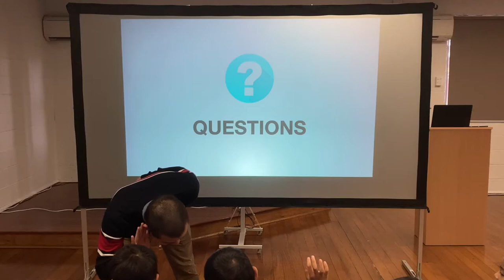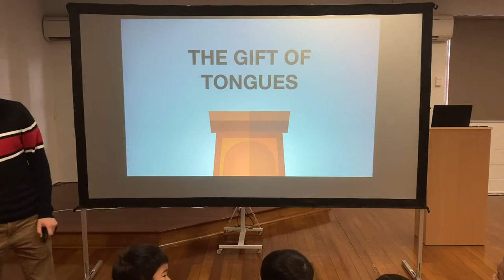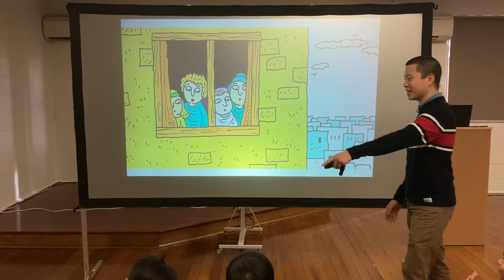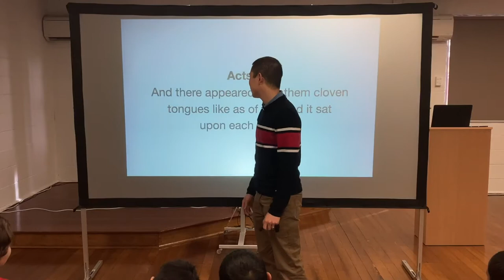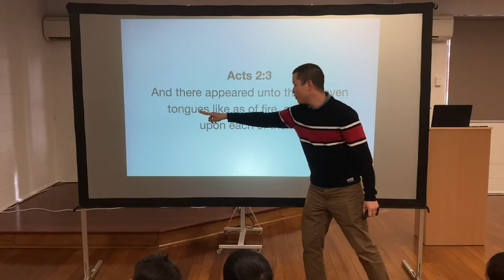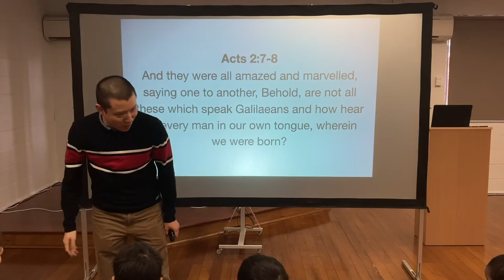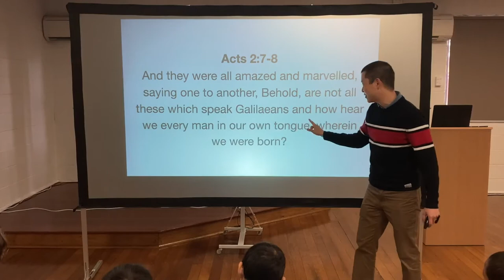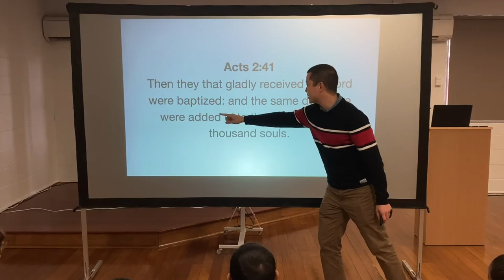KIDS: The Gift of Tongues (Acts)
Victor Tey teaches the children the story of the disciples receiving the gift of tongues for Kids Bible Club.